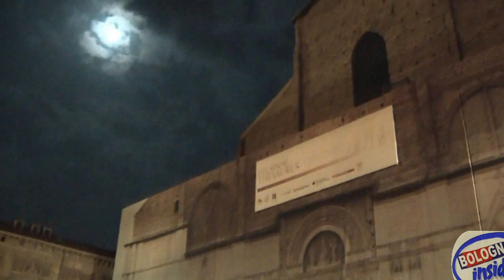Gli STADIO in omaggio a LUCIO DALLA a Bologna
La settima luna a Bologna in Piazza Maggiore il 29settembre 2012